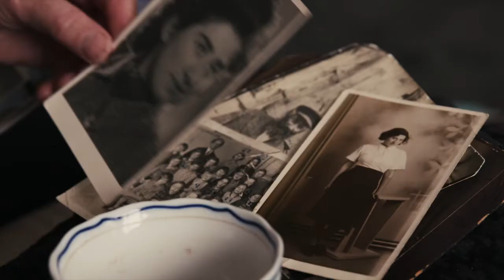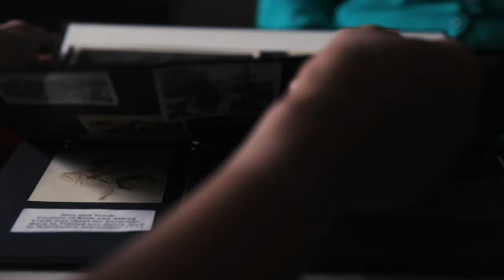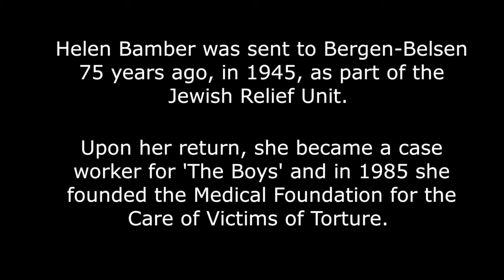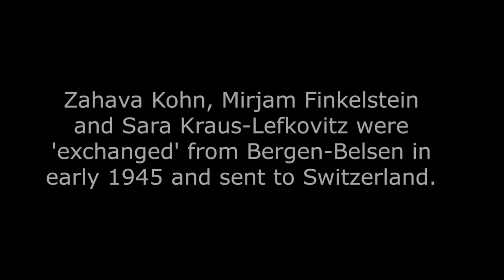The Association of Jewish Refugees (AJR) Commemorates the Liberation of Belsen